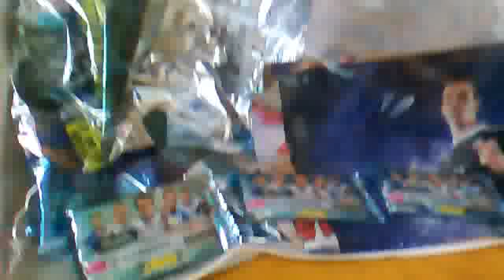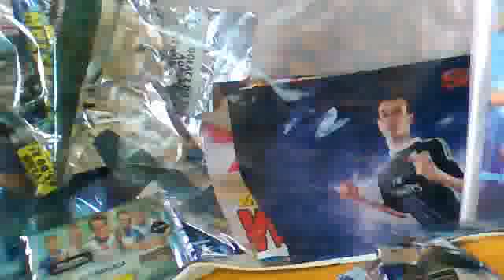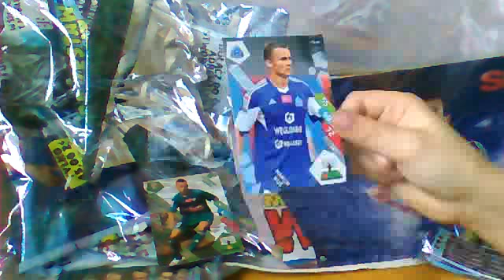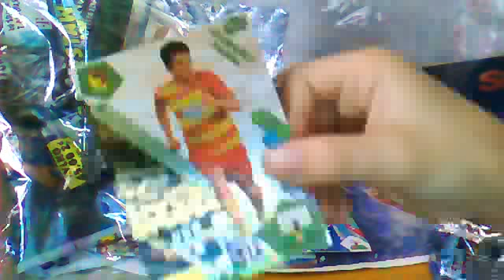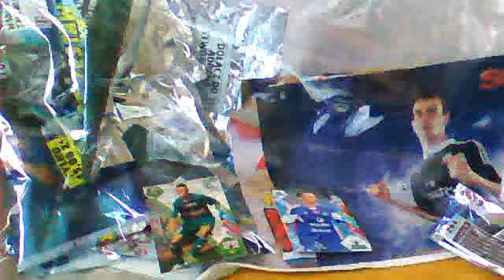pojedynek między lechem a pogonią ruchem a legią i koraną a śląskiem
link do facebooka